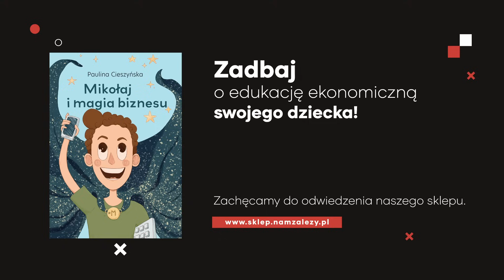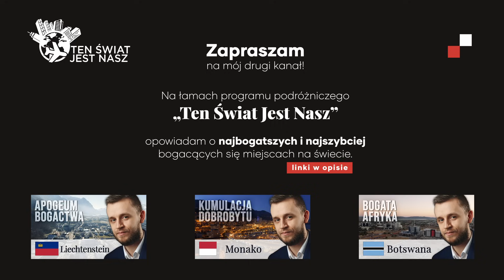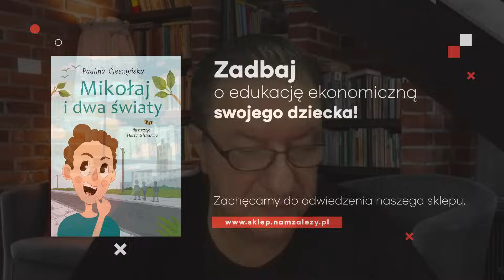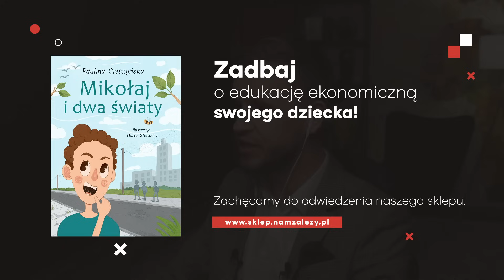Co się dzieje w Chinach?! Polski PRZEDSIĘBIORCA i INWESTOR odpowiada na pytania widzów Nam Zależy!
➨ PODZIAŁ FILMU:
00:00 - W dzisiejszym odcinku...
01:26 - Intro, wstęp.
02:54 - Oficer prowadzący pozwolił gadać...
03:34 - Miasta widmo, góry rowerów, połacie elektrycznych samochodów.
10:05 - Czy Chińczycy mają pęd do złota?
10:38 - Jak wygląda wykończeniówka w miastach?
11:30 - Imperium zabawkarskie z problemami demograficznymi.
15:03 - W jakiej walucie trzymasz oszczędności?
16:19 - Jakość chińskich produktów.
18:43 - Ochrona środowiska.
20:39 - Obozy wychowawcze dla mniejszości narodowych.
24:34 - Akceptacja gotówki.
25:57 - Opieka medyczna w Chinach.
28:35 - Brak wolności.
29:33 - System ubezpieczeń społecznych.
30:34 - Podatki w Chinach.
32:02 - Urząd skarbowy w Chinach.
37:49 - Związki zawodowe, płaca minimalna i polityka socjalna.
39:19 - Podejście do lewicowych idei.
40:10 - Brak obiektywizmu? Co z problemami Chin?
42:06 - Kryptowaluty w Chinach.
43:10 - Osoby z niepełnosprawnościami w Chinach.
44:39 - Narzekanie...
54:28 - Dlaczego tak mało osób krytykuje w sieci KPCh?
55:41 - Chiński kodeks karny.
56:04 - Podatki i płatności.
57:39 - Produkty, które Chińczycy stworzyli od podstaw.
01:03:00 - Dlaczego nie ma masowej migracji do Chin?
01:06:12 - Czy do życia w Chinach wystarczy sam język angielski?
01:08:09 - Gutter Oil.
01:15:18 - Podsumowanie, ekrany końcowe.